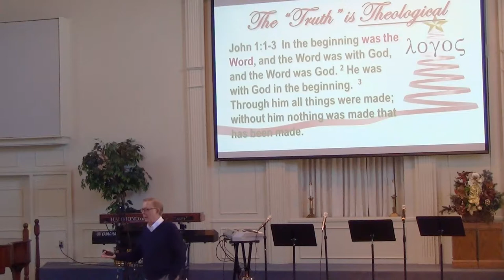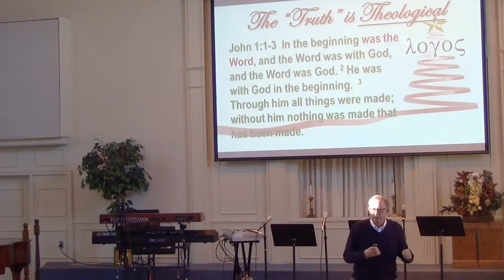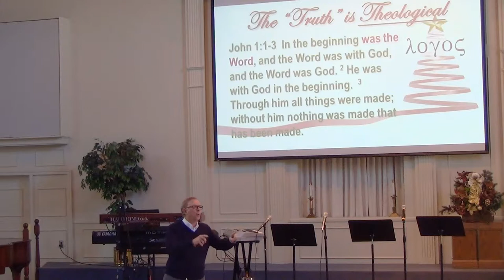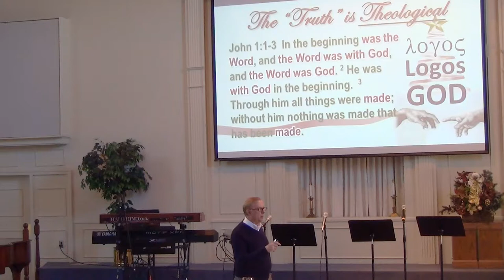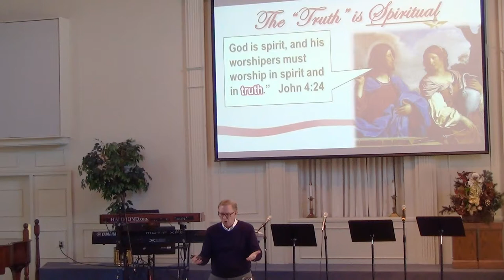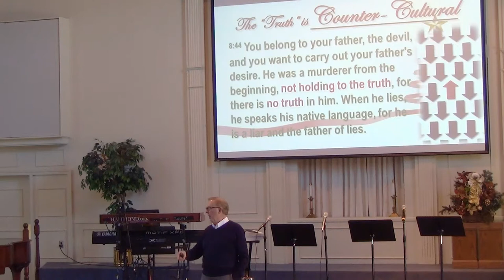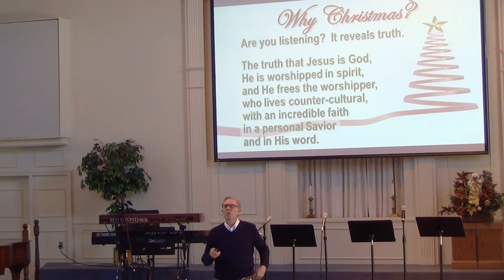'Why Christmas? To Reveal the Truth!', Dr Dennis Henderson on 12 3 17